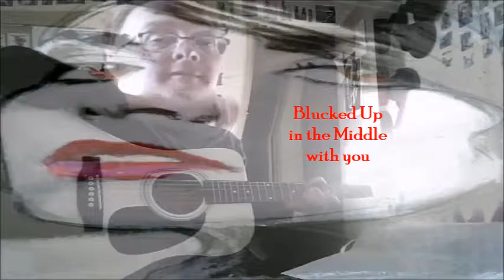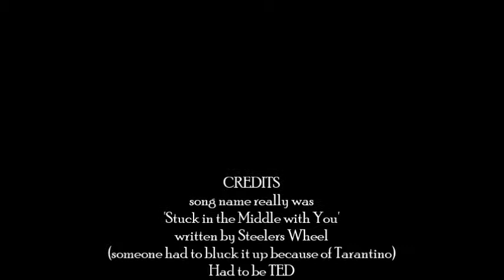Blucked Up in the Middle with You